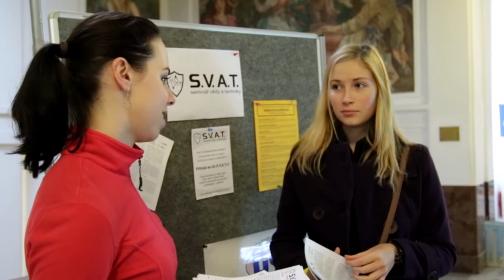Den otevřených dveří na Jaderce | 25. 11. 2014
V listopadu 2014 jsme na Jaderce měli den otevřených dveří. Co na takovém dni můžete vidět a zažít uvidíte v tomto videu.